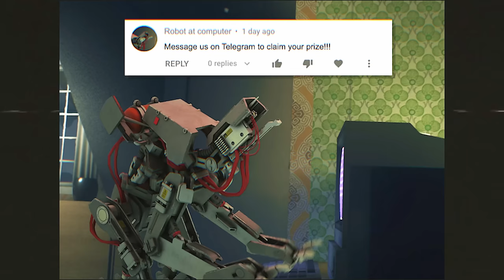Robot Murder Mystery!!! - Generation Zero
The world has been taken over by evil robots... but who knows what could have done this...

► Neebs Gaming is powered by Xidax PCs, check them out here!